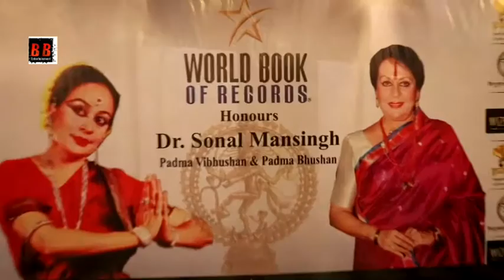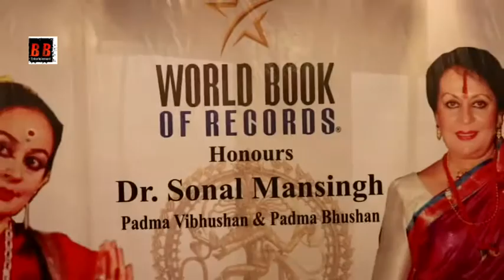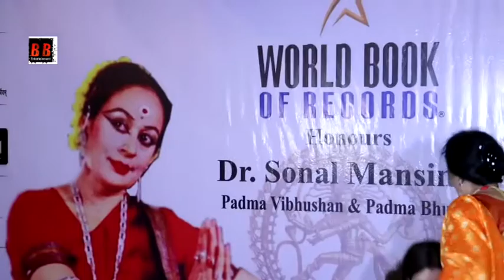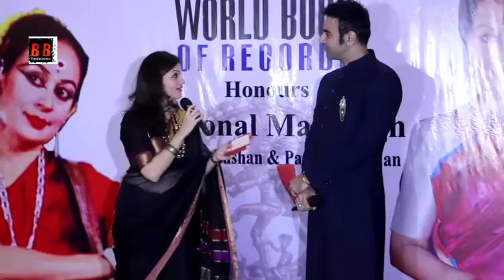Cover Of World Book Of Records UK Honours Dr. Sunal Mansingh, Prachi Shah And Sandip Soparrkar